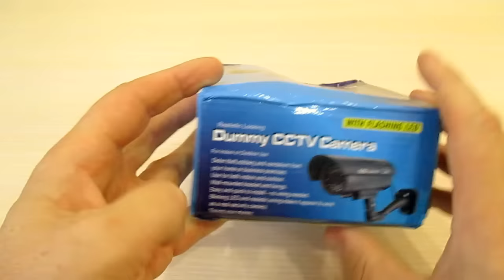САМОЕ БЮДЖЕТНОЕ"ВИДЕОНАБЛЮДЕНИЕ"!!!МУЛЯЖ КАМЕРЫ ВИДЕОНАБЛЮДЕНИЯ.